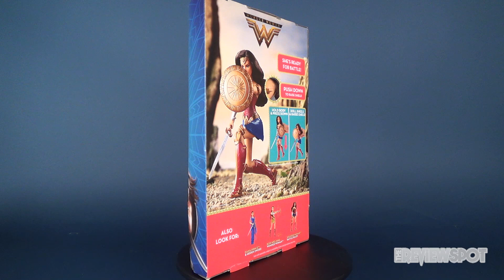Toy Spot | Mattel Wonder Woman Shield Block Wonder woman